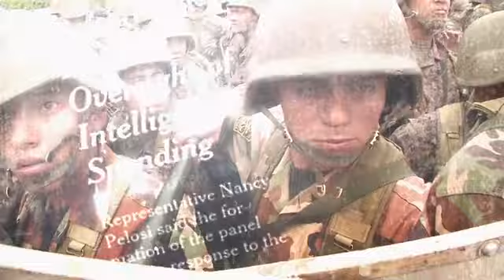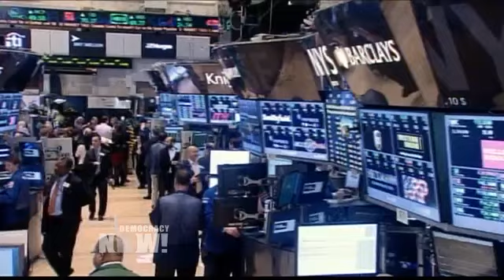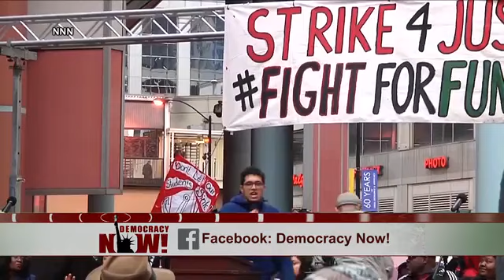democracynow 9 5 16